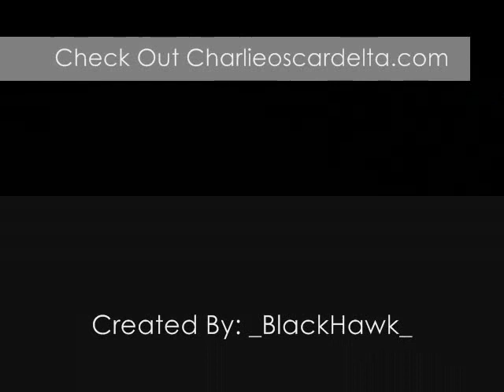Call of Duty 4 Video Mash Up Contest Trailer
Video I made for Charlie Oscar Delta's contest.